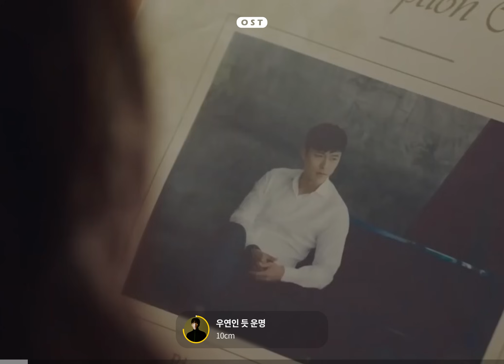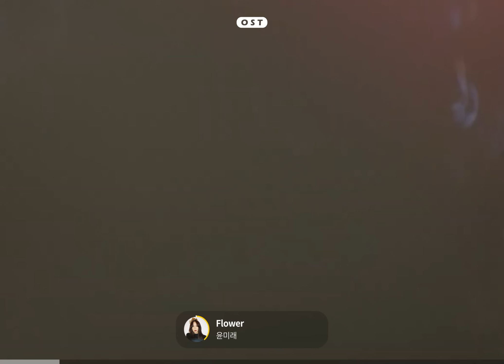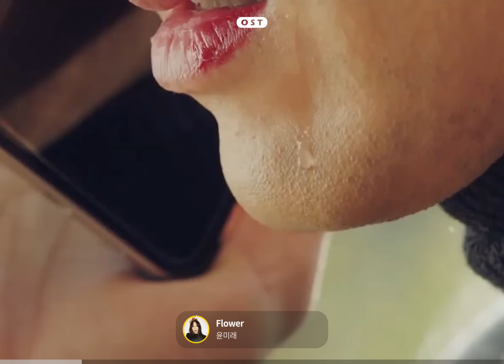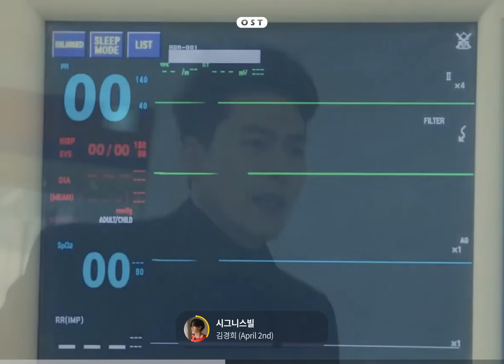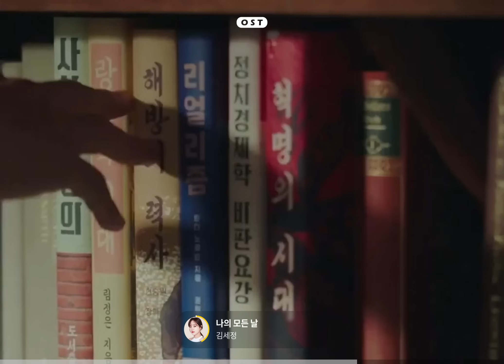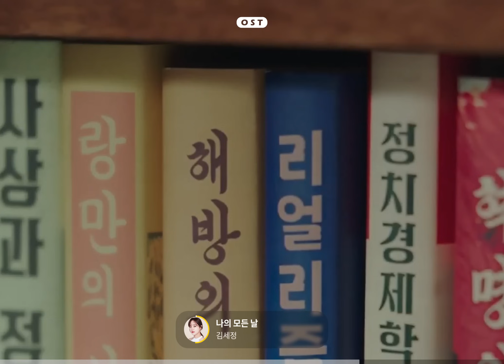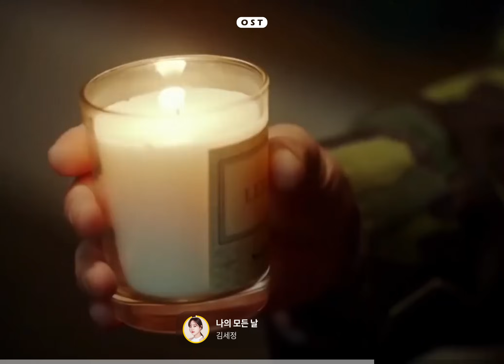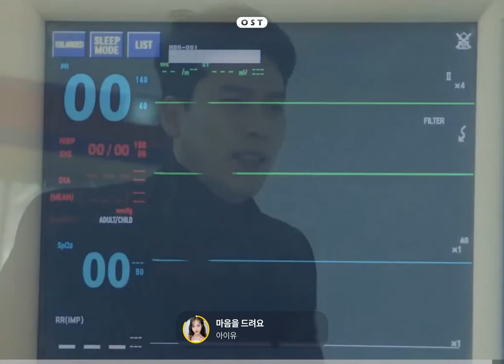💿𝗢𝗦𝗧▸ 사랑의 불시착 OST 모음 | Crash Landing on You OST playlist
🎁가수 / 노래를 추천해주세요 (구글 설문지)

📌48:03​​ 광고제거

00:00​ 우연인 듯 운명 - 10cm
03:51​ Flower -윤미래
08:04​ 노을 - 다비치
11:40​ 다시 난, 여기 - 백예린
15:34​ 어떤 날엔 - 김재환
19:56​ 시그니스빌 - 김경희 (에이프릴 세컨드)
23:37​ 내 마음의 사진 - 송가인
28:12​ 그리움의 언덕 - 김경희 (에이프릴 세컨드)
32:02​ 나의 모든 날 - 김세정
36:03​ 좋다 - 소수빈, 소희
39:28​ 둘만의 세상으로 가 - 크러쉬
43:02​ 마음을 드려요 - 아이유